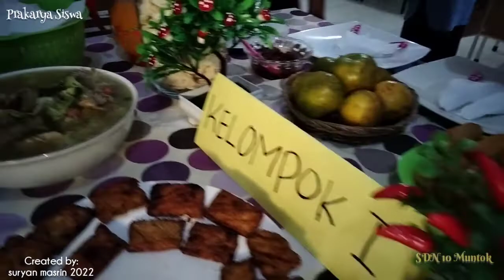Kreasi Prakarya Siswa || *Food*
Kreasi Prakarya Siswa kelas 6 A dan B menu makanan (food).